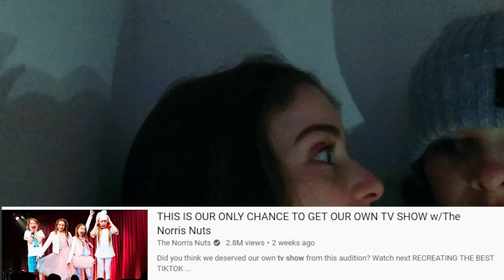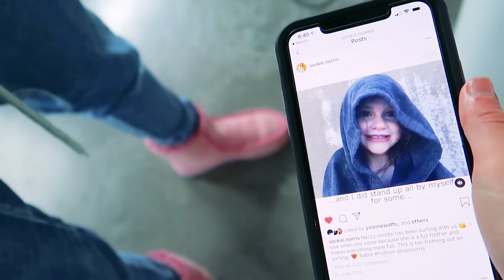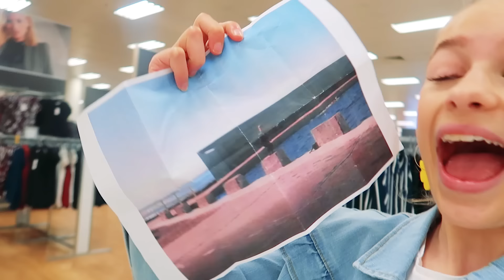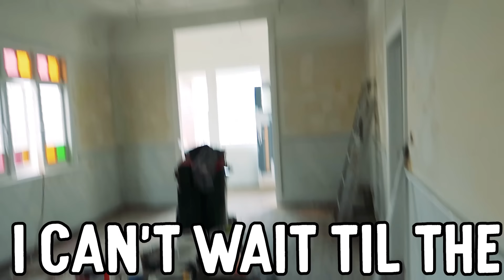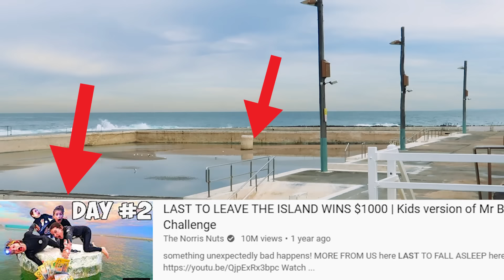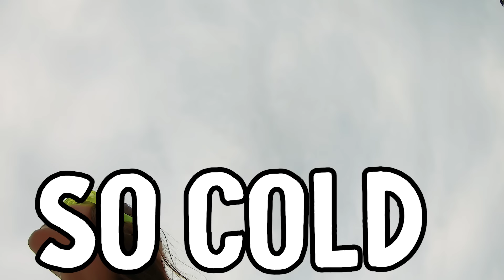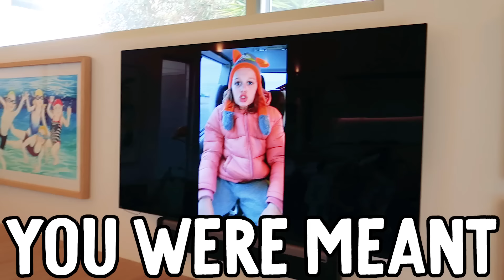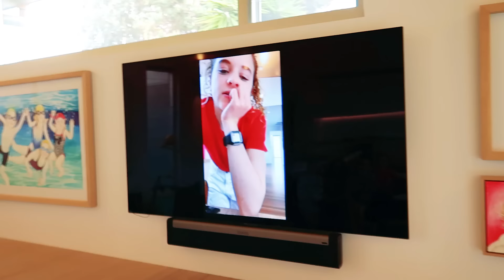RECREATING VIDEOS OF WHEN WE WERE YOUNGER *IT GOT EMOTIONAL *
DON'T SKIP!! or you'll miss Naz's emotional gift. We take old videos of when we were little and recreate them.
Watch all to be a LEGEND

In this video the Norris Nuts compete for an Apple Watch. The Norris Nut who recreates the video of when they were little the best will win the challenge. The prize is the Apple Watch. The Norris Nuts must buy items that will help them recreate a video from their childhood. A lot of the videos they are recreating are over ten years old. They will each be given a score at the end. Also in this video Sabre gets naz a gift. Will this be the day that Naz gets a guinea pig in this video? Sabre Norris buys a handbag and surprises Naz with it. She hides it under Naz's pillow and Naz is so happy when she works out what the present was. The Norris Nuts also give you an update on the Norris Nuts TV show. Will the Norris Nuts be moving to USA for their new tv show? The New Norris Nuts house is being renovated and so Mama shows us through the process of the new house build. There is also a spot for Sockie to do cooking challenges with the other Norris Nuts.